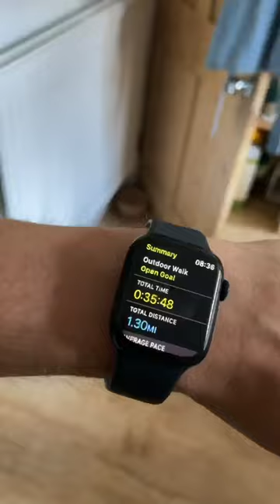25 September 2023